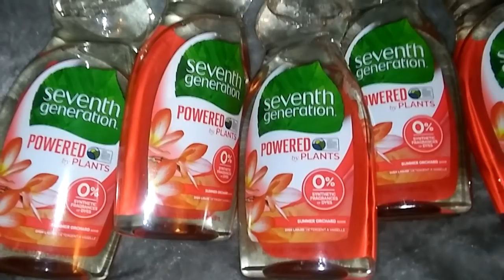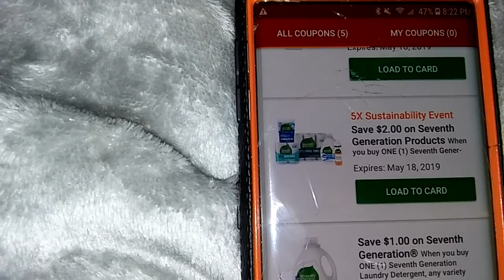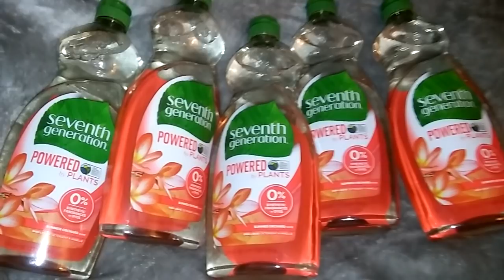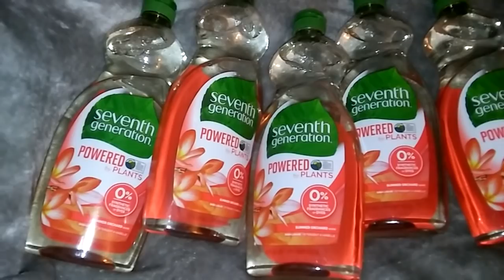🍵Jabon para trastes baratos😀👍 Kroger y afiliadas 4-27-19